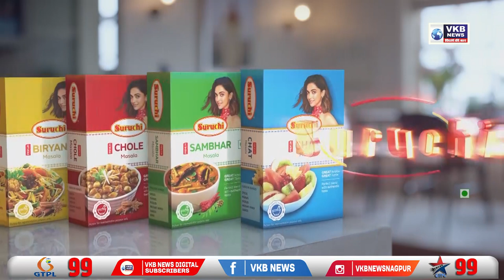हिवरी नगर सब स्टेशन में परिवार सहित बैठे बंटी कुकडे